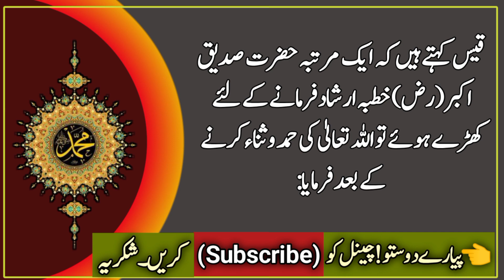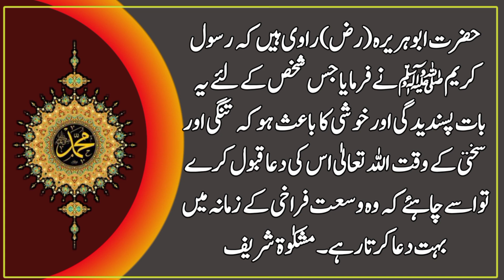Un Logo Ko Allah Ka Azab Gheir Lega | Hadith of the day | Islamic Urdu hadees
About this Video:Qais says that once Hazrat Siddique Akbar (R.A.) stood up to deliver the sermon, then after praising and glorifying Allah, he said, "O people!  You recite this verse.  ( يٰٓاَيُّھَاالَّذِيْنَ اٰمَنُوْا عَلَيْكُمْ اَنْفُسَكُمْ ۚلَا يَضُرُّكُمْ مَّنْ ضَلَّ اِذَا اهْتَدَيْتُمْ ۭ اِلَى اللّٰهِ مَرْجِعُكُمْ جَمِيْعًا فَيُنَبِّئُكُمْ بِمَا كُنْتُمْ تَعْمَلُوْنَ ١٠٥؁) 5 ۔  Al-Maida: 105) O you who believe!  Take care of yourself, if you are on the right path, no misguided person can harm you.  And we have heard the Prophet ﷺ saying that when people see a sin being committed and do not try to change it, soon the punishment of Allah will surround them all.Musnad Ahmad 1
 Translation: